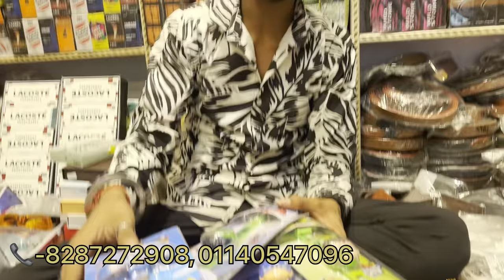Italy के Brand की Belt, Purse, Deo मात्र ₹3 !! Belt, Purse Wholesale Market Sadar Bazar In Delhi !!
Shop Name - hare Krishna traders

 Shop address- Shop no 112, second floor khurshid market .sadar bazar delhi.

Belt buckles wholesale,
Belt manufacturer,
Belt wholesale market sadar bazar in delhi,
Belt Market Sadar Bazar Delhi,
Sadar Bazar Belt Market,
Belt Manufacturer In Delhi,
Wholesale Belt Market In Mumbai,
Wholesale Belt Market In Delhi,
Leather Belt Wholesale,
Leather belt wholesale market in delhi,
Genuine leather belt,
Genuine wholesale market sadar  in delhi,

SASTI DUNIA- In this channel we provide you always details on these shops in INDIA where you get Best, cheapest, Long Durable item.

Video Creater Name -

                                       2. Happy Sharma

WARNING

ये वीडियो केवल मार्केटिंग ज्ञान के  ‌‌ उद्देश्य से और आपको भारत की हर उस दुकान के बारे में जानकारी देना जहॉ से आप सस्ता माल ले सकते है। SASTI DUNIA किसी प्रकार का पेड़ प्रमोशन नहीं करता । ग्राहक कोई भी समान खरीदने से पहले  अपनी समझ का सहारा ले । किसी भी प्रकार के नुकसान की जीमेदरी ग्राहक  की  होगी। SASTI DUNIA & Youtube  किसी भी प्रकार के नुकसान के जिम्मेदार नहीं होगे